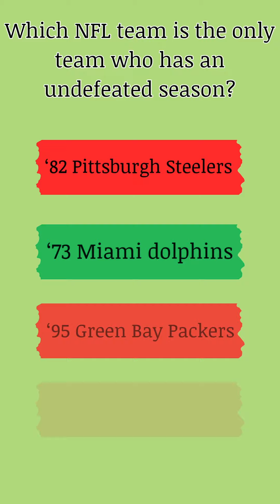The Sentinel Central - Wednesday, October 2, 2024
Homecoming Week continues with Senior Citizens day, plus don't forget kayak races tomorrow, and we have some more trivia for you. Happy
Wednesday!